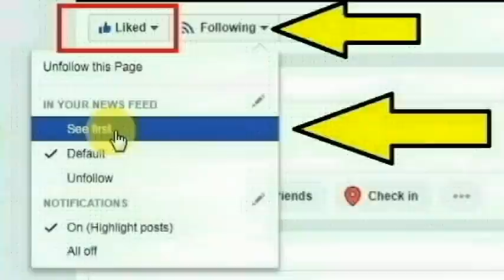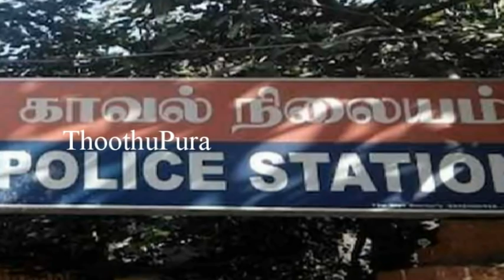ஆந்திரா ஐதராபாத் நகரின் மீர்பேட்டை பகுதியை சேர்ந்தவர் ஐஸ்வரியா செய்ததை பாருங்க | Thoothupura